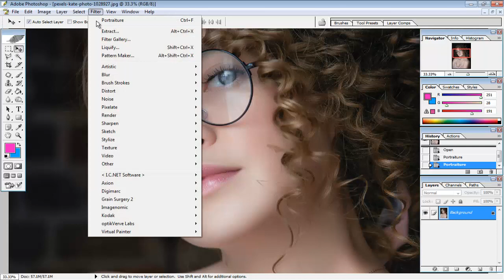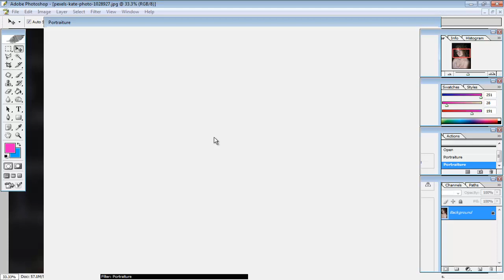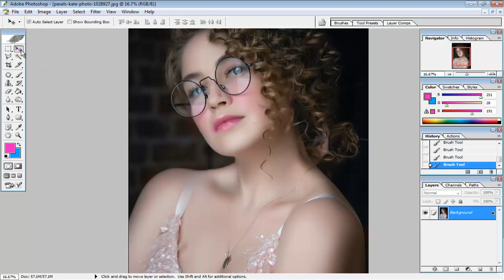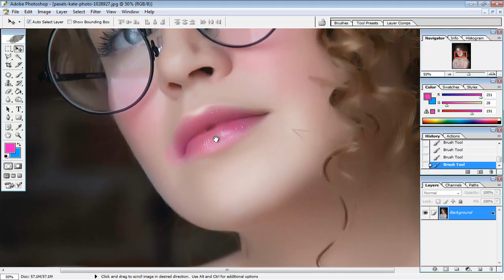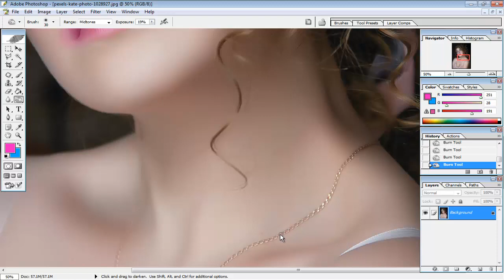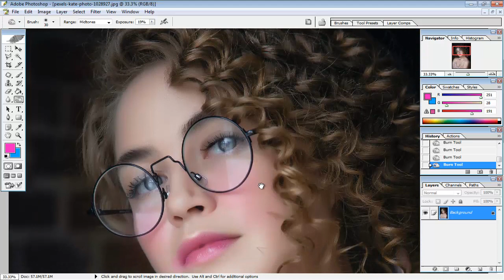how to finishing photo in photoshop cc//How To Photo Finishing Photoshop CC//Next Apply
Here is Complete Video  About How To Make How To Make finishing Photo In Adobe Photoshop In Urdu Language I used Adobe Photoshop 7.0 & Photoshop cc & Photoshop cs6 For Editing And Making finishing Picture.
In this video I explain how to how to brighten a picture in Photoshop how to crop and
This video is from my series of  Photoshop training and tips in Urdu language So please watch full video to learn how to make finishing  photo in Photoshop 7.0 in Urdu completely and hit like button.

How To Photo Finishing Photoshop CC
How To Finishing Photo In Photoshop CC
How To Finishing Photo In Photoshop
Professional retouching with mixture brush in photoshop cc
Advance Photo Editing Skin Retouching in Photoshop